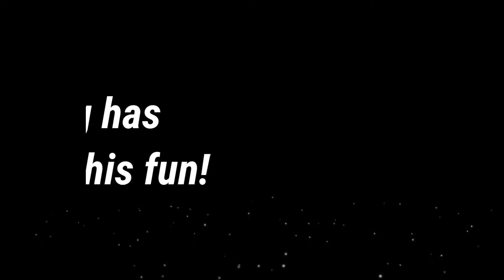VO for ETUlay Video-Teaser | SHS Science and Tech | 1st Semester | SY 2021 -2022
DepEd Online ETUlay Free Online Tutorials
SHS Science and Technology (Mondays 3:40 - 5:20 PM)
1st Semester Subject offerings: